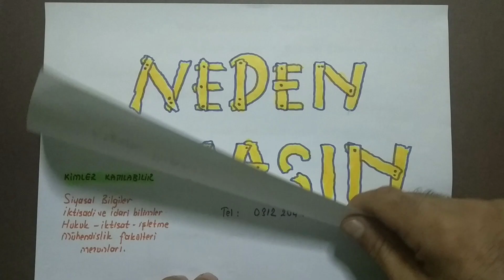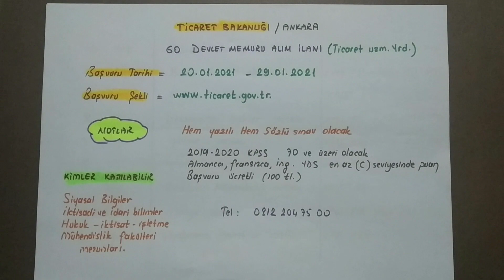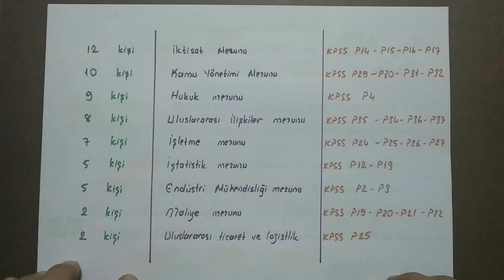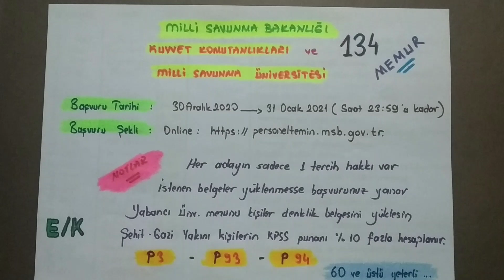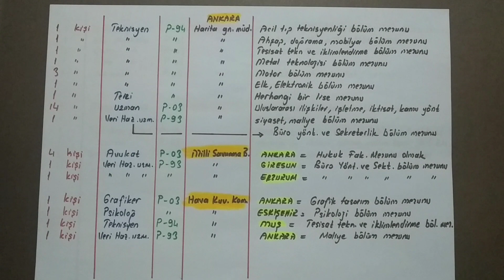OCAK 2021 MEMUR ALIMI ( 300 Personel Alınacak; İçişleri bakanlığı, Ticaret Bakanlığı, EGM)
bu videoda İçişleri Bakanlığı'nın EGM nün Ticaret Bakanlığı nin memur alımı ilanları bahsedilmiş olup bildirimleri açıp videolarima yorum yazarak destek verirseniz sevinirim şimdiden teşekkürler.